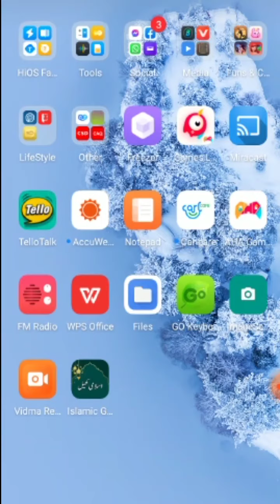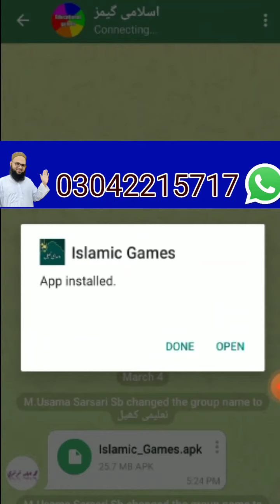How to install Islamic Games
AOA.